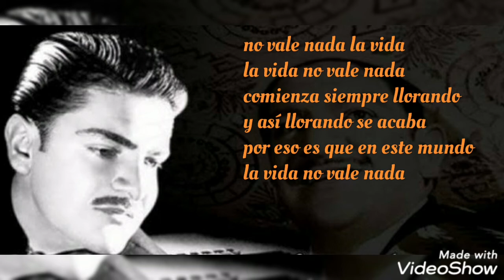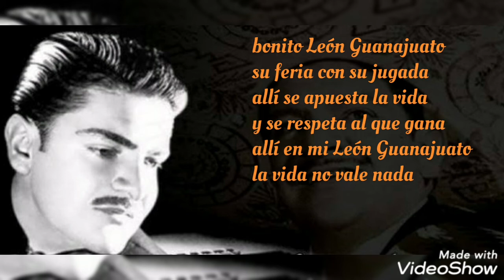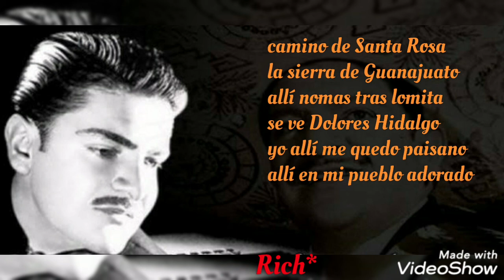Caminos de Guanajuato (letra) Rich* - José Alfredo Jiménez